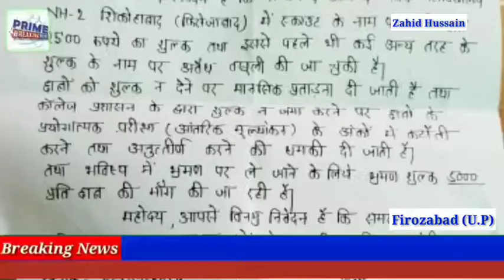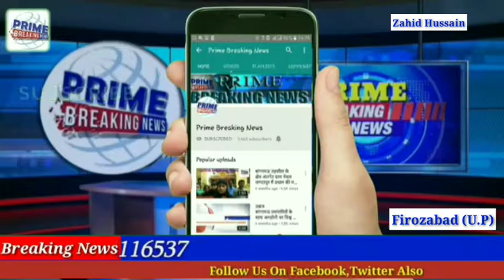*शिवानन्द आनन्द माधव महाविद्यालय में छात्रों से अवैध वसूली की शिकायत*